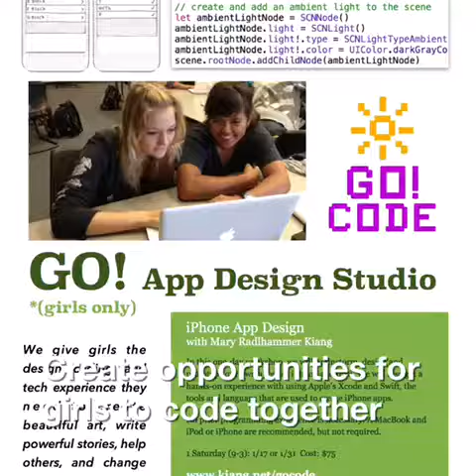5 Tips To Help Encourage Young Women in Computer Science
Here are more than five strategies for encouraging young women to succeed in computer science.